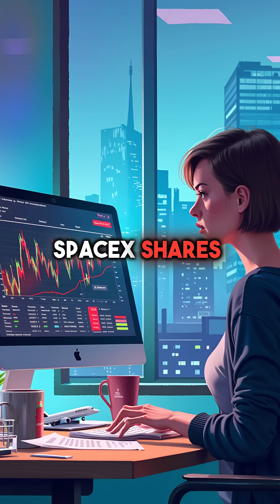What If You Only Invested in Space Companies in 2010?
$10k → $180k in space stocks 🚀